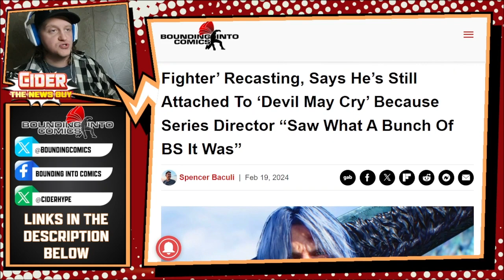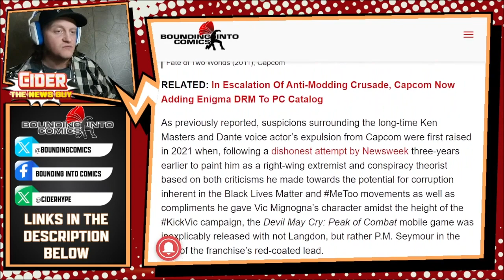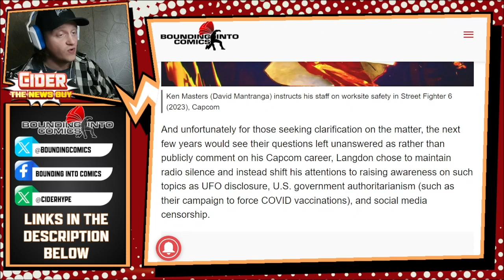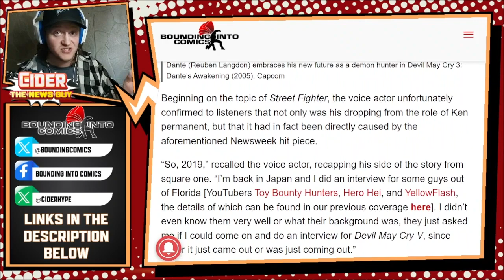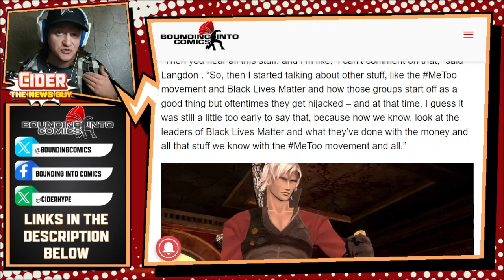Voice Actor Reuben Langdon FIRED from Street Fighter due to Black Lives Matter opinions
Reuben Langdon has clarified, given a recent string of absences from a number of recent Street Fighter and Capcom outings, that his personal opinions had resulted in his firing as voice actor for Ken Masters.